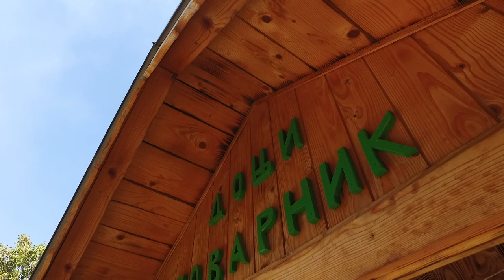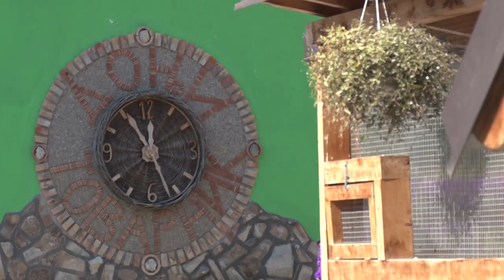Predeo gde priroda grli istoriju - Pećinci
Zbog čega su Pećinci turistički biser Donjeg Srema otkrila nam je Ljubica Bošković - direktorka TO opštine Pećinci.
Facebook : Farma emisija o poljoprivredi